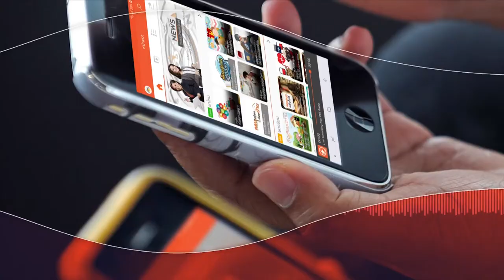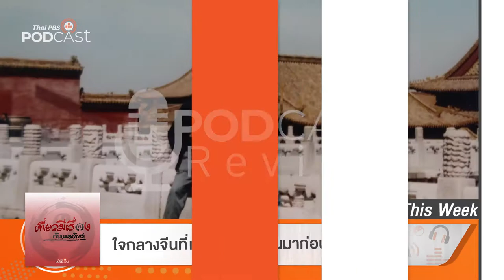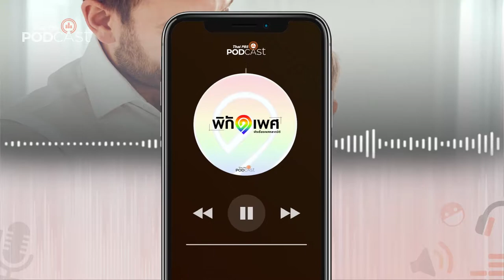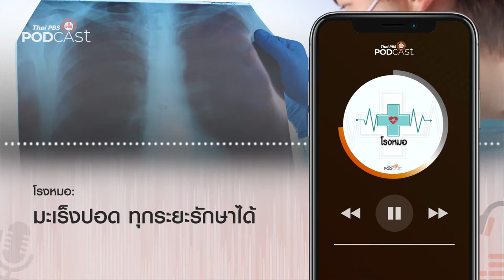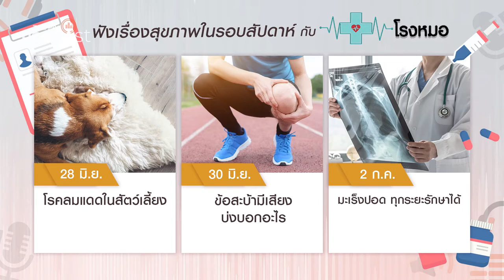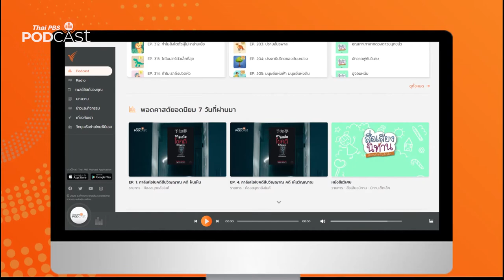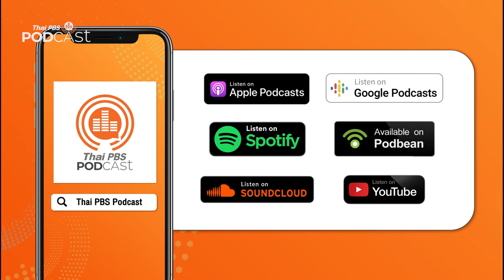Podcast Review 28/06/64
PodcastReview (28 มิ.ย. 64)
• พิกัดเพศ: การลาดูแลลูกหลังคลอดของ "คุณพ่อ" สิทธิที่สามารถทำได้ แต่คนไม่ค่อยรู้
• โรงหมอ: มะเร็งปอด ทุกระยะรักษาได้
• เที่ยวมีเรื่องกับหมอบัญชา: ใจกลางจีนที่เคยอยู่กลางจีนมาก่อน